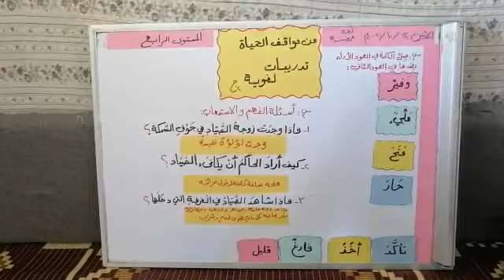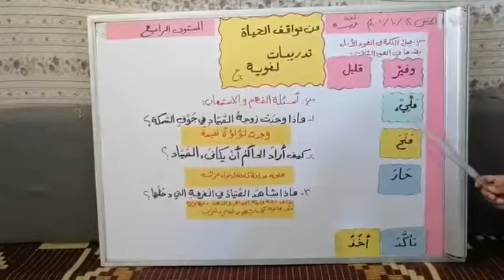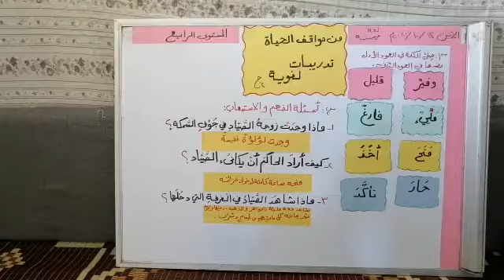الصف الرابع لغة عربية تدريبات لغوية من مواقف الحياه